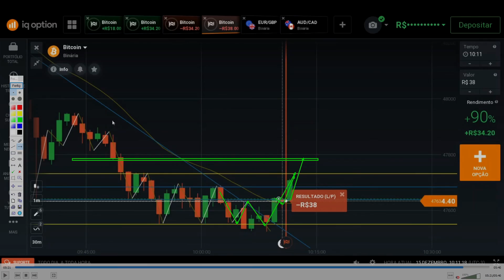Analisando Operações dos Inscritos Parte 4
Neste vídeo você encontra uma análise completa no mercado de opções binárias na corretora IQ Option,  além de dicas maravilhosas para operar.

É uma analise explicativa das operações realizadas por um de nossos inscritos no canal, comentando os pontos fortes e pontos fracos, assim como as boas práticas para que possa operar de forma prática e consistente.

👇👇 Olhe que interessante essas indicações aqui 👇👇

Retração - As Melhores Zonas Estratégicas

Reversão - Aprenda a Identificar e Melhore seu Operacional

LTA e LTB - Linha de Tendência de Alta e Baixa

Suporte e Resistência - Zonas de Compra e Venda

Explicando as Velas (Candles)

ZIG ZAG - Dicas Linha de Tendência de Alta (LTA )e Linha de Tendência de Baixa (LTB)

DICAS - Operando Tendência com Auxílio de Média Móvel e Zig Zag

Analisando Operações dos Inscritos Parte 1

Analisando Operações dos Inscritos Parte 2

Analisando Operações dos Inscritos Parte 3

Você verá de forma didática, simples e descomplicada, as melhores Região de Compra e Região de Venda realizadas no Day Trade, por um dos inscritos de nosso canal, falamos também sobre de Fluxo Comprador, Topos e Fundos, Marcações Gráficas, Analise Gráfica, Price Action, Pullback, Retração e muito mais.

Tem algumas técnicas que de inicio você pode não entender, normalmente esta relacionado a estrutura do mercado, Movimento de Alta, Movimento de Baixa, Movimento do preço, Operacional e setup usado... Fique tranquilo, caso não entenda nada... Pergunte nos comentários que nossa equipe ira dar uma atenção especial as suas duvidas. O operacional usado, normalmente rola durante Tendência de Alta ou Tendência de Baixa... A ideia é sempre buscar o Terceiro Toque no preço na região, favor do movimento.

Esse mercado de Opções Binarias na corretora IQ Option não é algo tão fácil e simples, como as pessoas costumam dizer por ai na internet. Ele pode proporcionar uma Renda Online, uma Renda Extra na internet, desde quer você tenha SKILLS, habilidades necessárias, através do desenvolvimento e lapidação do Mindset na aplicação do operacional/gerenciamento imposto antes de cada trade.

O Setup Magico é muito bom para Análises, identificação de
Suporte, Resistência... Você os acompanha, caso queira que nosso especialista comente suas operações no canal, para que possa receber esse feedback e assim melhorar mais a cada dia.

Deixe um comentário, seu like e qualquer duvida que tiver sobre vídeo, também deixe nos comentários, que vamos responder e ajudar da melhor forma.